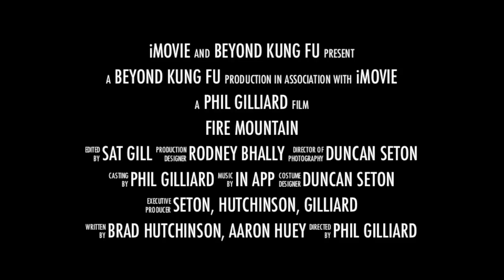Beyond Kung Fu - Shaolin Adventure October 2012 #3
Short video of the Beyond Shaolin Adventure Retreat held at the beautiful Hockley Valley Ecology Retreat Centre, Ontario Canada in October 2012.  This action filled weekend was filled with weapons, bag work and forms.